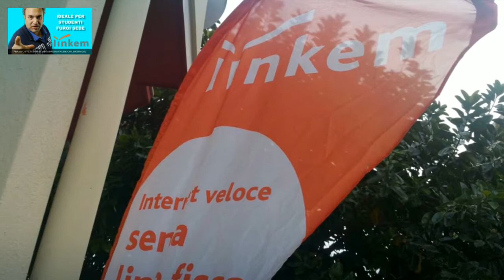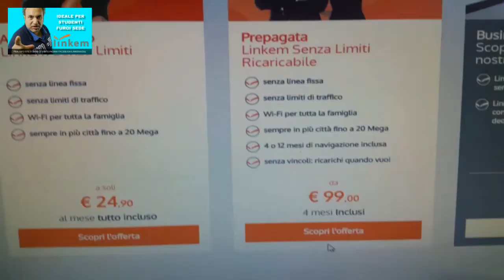Ricarica Linkem Cagliari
Cerchi una ricarica Linkem a Cagliari? Cerchi assistenza a CAgliari per ricaricare Linkem? Vuoi sapere dove Ricaricare con Assistenza Rapidità e Cortesia Linkem a Cagliari? Chiama siamo a Cagliari piazza de Esquivel 8 sotto i portici Fronte Parco Monte Claro. Ti ASpetto. Da noi trovi i tagli da 25.00 euro un mese, 50 Euro 2 mesi, 75.00 euro 3 Mesi e 110.00 euro ben 5 mesi (quindi 22.00 euro al mese e non 25.00) oppure il taglio da 240.00 euro per 12 mesi quindi da 20.00 euro al mese. Ti aspetto. Ciao da Andrea